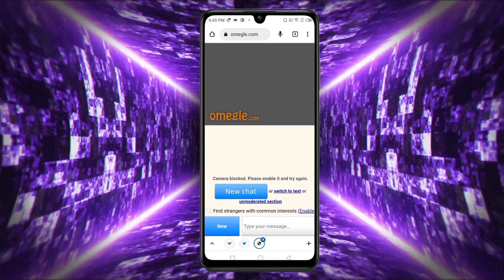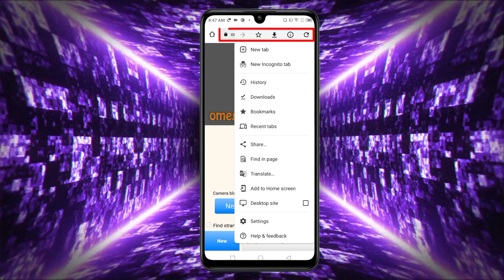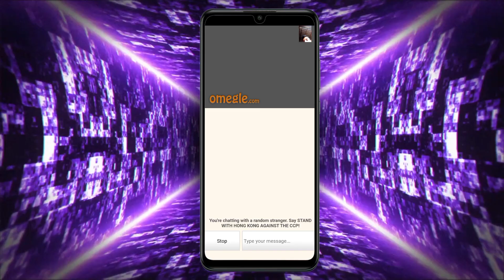How To Fix Omegle Camera Blocked |Camerablocked please enable it and try againproblem solved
Camera blocked omegle fix|Camera
blocked please enable it and try again
problem solved in Omegle

G Camera Blocked on Omegle | In IPhone | Problem/Solution | 2022|

omegle camera blocked please enable
it and try again/omegle solve camera
blocked problem

How To Fix Omegle Camera Blocked
(QUICK & EASY)

Omegle camera Blocked|| camera Blocked omegle fix android

Camera Blocked on Omegle ?l Enable
Camera 100% work l Live Proof in hindi